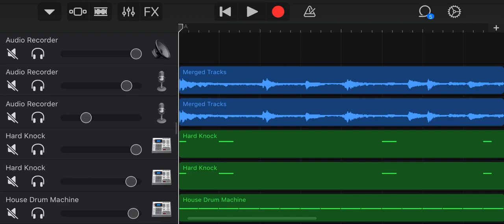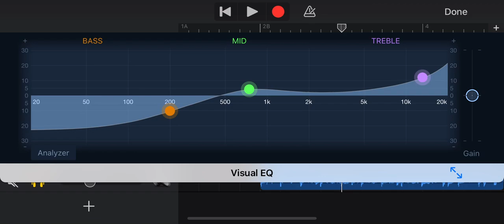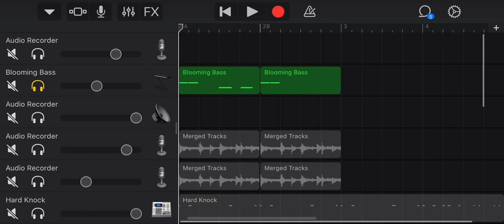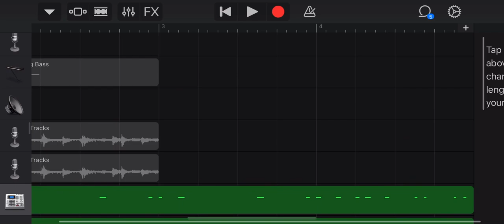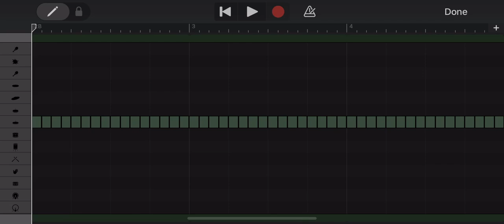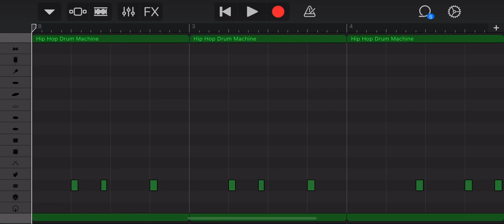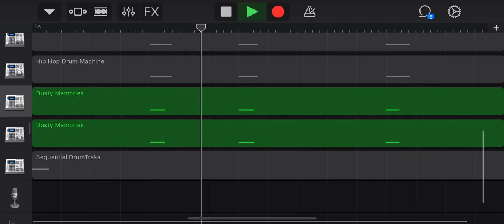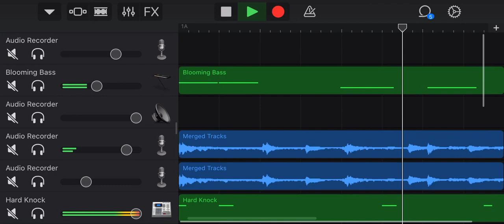Many Men - 50 Cent tutorial on GarageBand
Request by a viewer

Ask any questions if you are stuck on a part

It might be a little difficult without someone talking